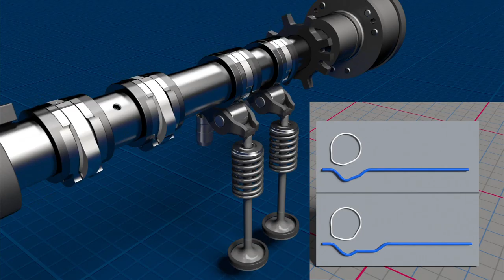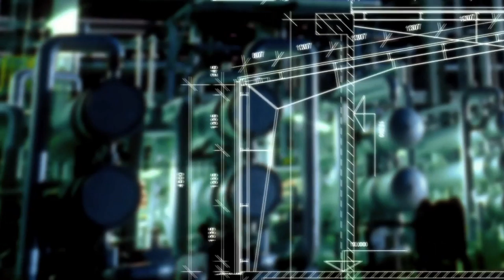Corporate Film Company Trailer 2016 (Partner von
Alcoa Austin, Texas
Alcoa Cleveland, Ohio
ATR Industrial Electronics, Germany
BASF Ludwigshafen, Deutschland
Blohm+Voss Hamburg, Deutschland
De Beers Kimberley, SAR
Egger International St. Johann, Austria
ESA European Space Agency Cebreros, Espagna
Grupo Cruz Azul Aguascalientes, Mexico
Hellenic Shipyards Athens, Greece
Калевала Петрозаводск Карелия, Россия
K+G Wetter Biedenkopf, Germany
Kockums Marine Karlskrona, Sverige
Nordseewerke Submarine Bergen, Norge
Presta Camshafts Ilsenburg, Germany
Rothe Erde Johannesburg, SAR
Siempelkamp Technologies Worldwide
Starwood Bursa, Turkiye
Syngenta Frankfurt, Germany, Switzerland
ThyssenKrupp Technologies Dubai, VAR
ThyssenKrupp Worldwide
TK Metalúrgica Sao Paulo, Brasil
Uhde Jeddah, Saudi Arabia
Uhde Biotech Mumbai, India
Uhde Cairo and Port Said, Egypt